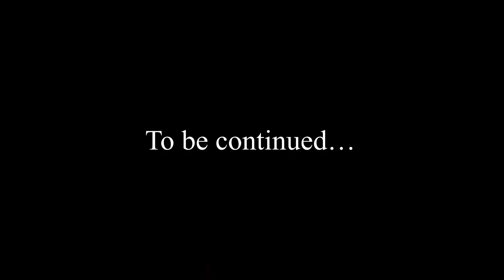Roblox Storyline Season 1: Episode 5